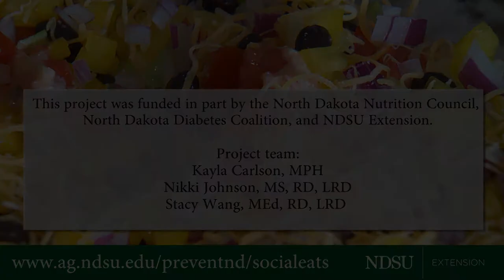Layered Taco Dip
Layered Taco Dip is perfect for your next tailgate or gameday party. You'll love all the layers of this tasty dip. So scrumptious, your party guests will be sure to come back for seconds.